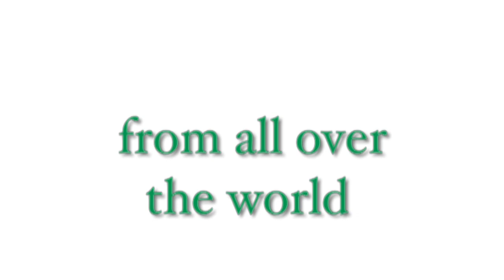Sunshine Coast Resort - NEW VIDEO - Sunshine Coast BC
Our new video takes an in-depth look at the Sunshine Coast Resort and all the activities that you can do there!!